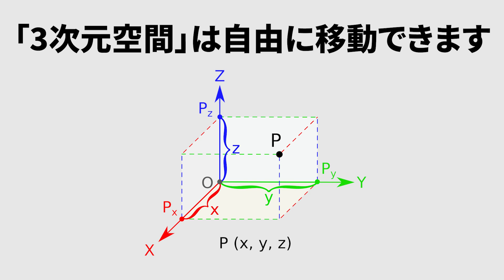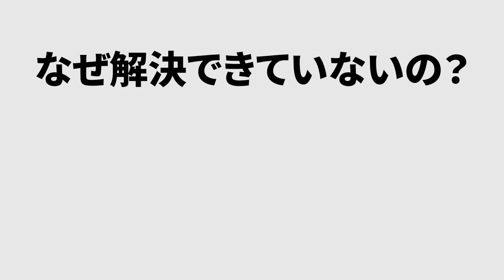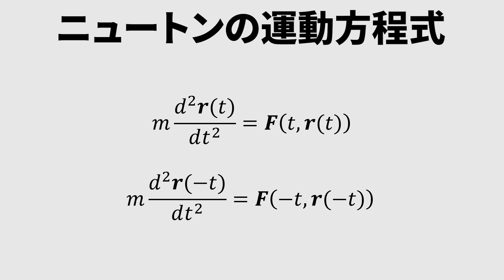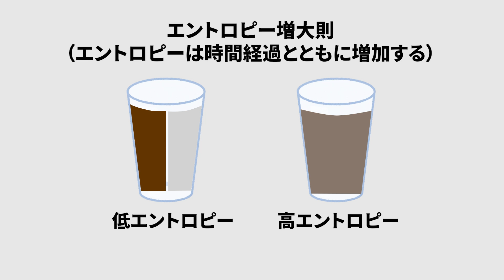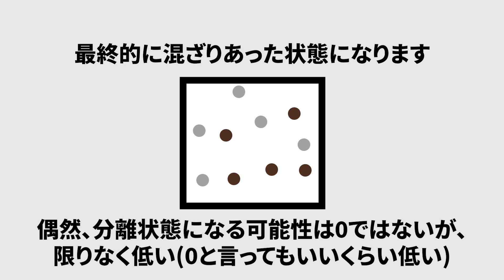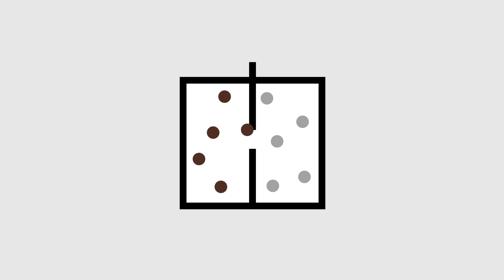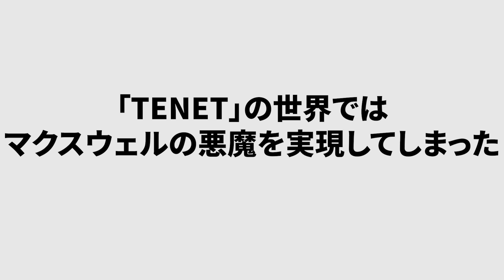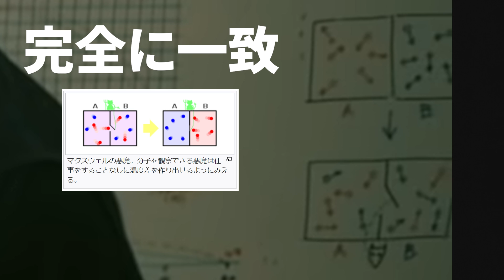TENET/テネットの時間逆行の物理学的背景を解説【核心ネタバレなし】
TENETテネット 映画パンフレット
メイキング・オブ・TENET テネット クリストファー・ノーランの制作現場

◆TENET/テネット本編の視聴はこちらから(配信サイト)
Amazon PrimeVideo 字幕版
Amazon PrimeVideo 吹替版

◆TENET/テネット本編(ディスク)
ブルーレイ&DVDセット
4K ULTRA HD&ブルーレイセット
Amazon.co.jp限定 スチールブック仕様 2,000セット限定

◆映画グッズ類
メイキング・オブ・TENET テネット
TENET 公式脚本(Screenplay)

CGがどうやって出来上がるのか、映像を知らない人向けに解説しています。
使用音楽クレジット
[BGM]
wanderer written by MATSU
[エンディング曲]
ArtIss - This Future Bass
動画素材の引用元について
動画内で引用して使用している映像は、すべて著作権法第32条1項「引用」や米国著作権法第107条「フェアユース(fair use)」に基づき引用しています。